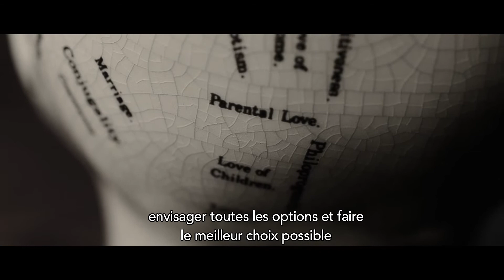Le Cerveau des Enfants // Extait 02 // VOST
Le Cerveau des Enfants est une plongée dans les neurosciences et explique comment nos expériences dans l'enfance façonnent notre cerveau. Le film donne les clefs essentielles pour le développer correctement. Comment aider les enfants à mieux gérer leurs colères, à se relever des échecs, à apprendre efficacement, etc.

De l'émotion à l'apprentissage, le film présente tout ce qu'il est essentiel de savoir, en tant que parent ou éducateur, pour accompagner les enfants dans la réalisation de leur plein potentiel, et les aider à s'épanouir.